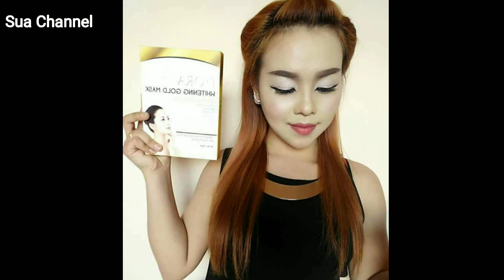Sua Yaj - Makeup 2018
Yog leeg twb xav yuav khoom, ntaus ntawv rau kuv hauv Facebook nawb.